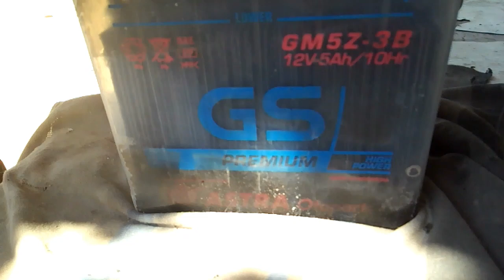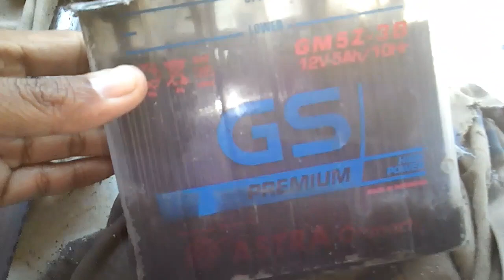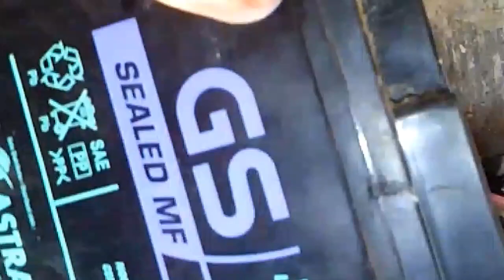Cara mengambil sell Aki motor supaya tidak rontok untuk Aki basah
cara mebuka mengambil cell elemen aki  yang sudah rusak ok terima kasih
vidio lainnya